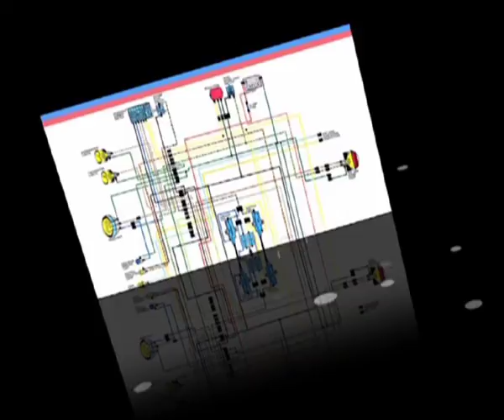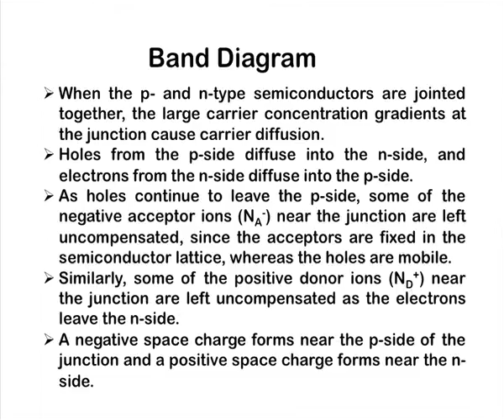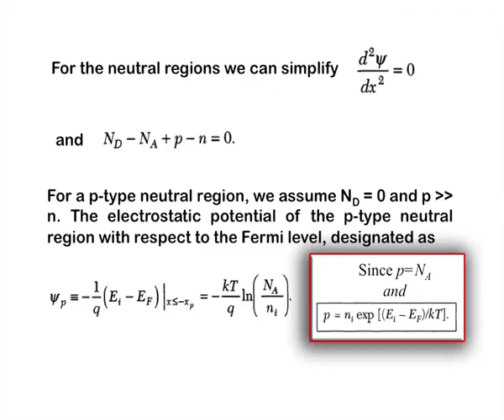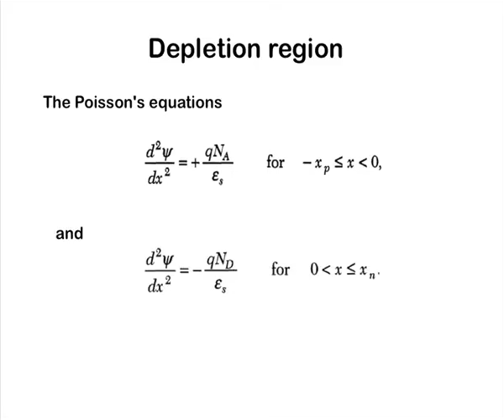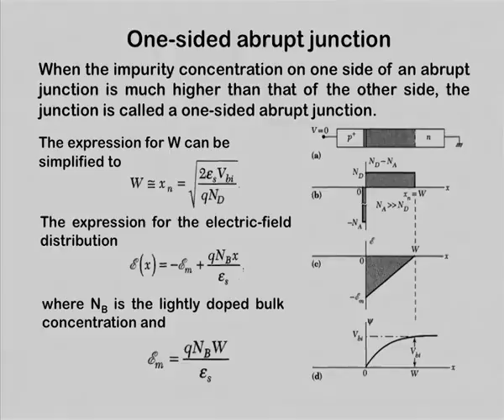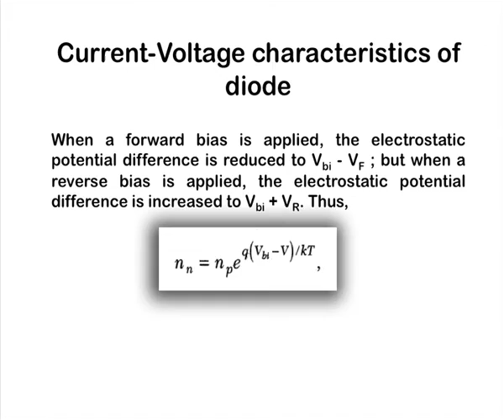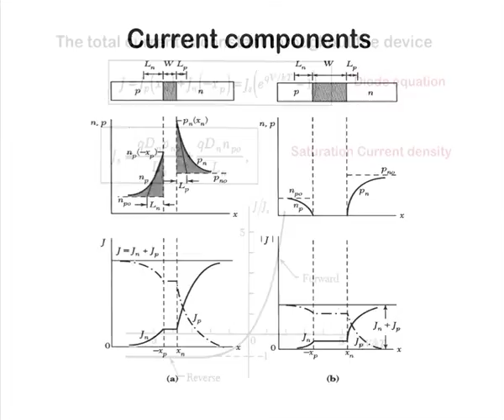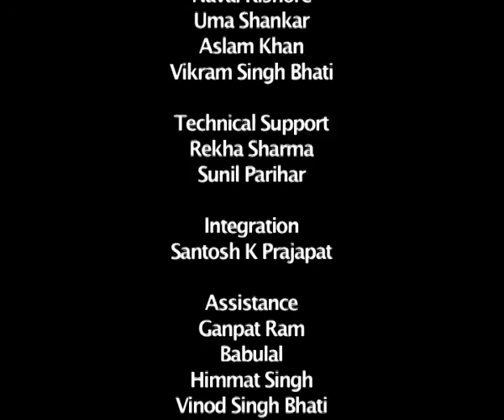Diode: p-n Junction (Part-3)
Subject : Electronics (Hons.)
Course: Semiconductor Devices (Unit-I)